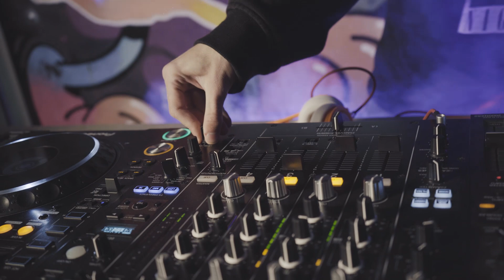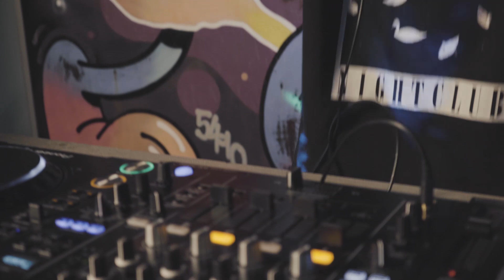Jaden Bojsen - 1001Tracklists Spotlight Mix [Warehouse Tech House / Melodic Techno Live DJ Mix]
Today we’re joined by German DJ/Producer Jaden Bojsen, who has refocused and redefined his sound in 2022. His slick live set showcases his new tech house and melodic techno direction featuring tunes from the likes of Anyma, Dosem, FISHER, Love Regenerator, MEDUZA, and Peggy Gou, alongside a phat stack of his own IDs. Read on to learn more about his new direction, fresh productions, future collaborations, and more!

00:00 ID
2:28 MEDUZA - ID
8:38 Jaden Bojsen - Remember Who U Are
10:10 Moby - Go (Rainforest Mix)
11:58 The Prodigy - Smack My Bitch Up (Jaden Bojsen Remix)
15:50 Jaden Bojsen - Take U Higher
18:50 Jaden Bojsen - Let’s Go
20:42 FISHER - It’s A Killa
23:05 Anyma, Chris Avantgarde - Consciousness
27:45 FISHER & Shermanology - Palm Beach Banga
30:10 Peggy Gou - I Go (Soulwax Remix)
31:40 Jaden Bojsen - Monkey
33:28 Jaden Bojsen - Lift Me Up
35:36 Tinlicker, Dosem - Hypnotized
37:50 - Love Regenerator - Hypnagogic